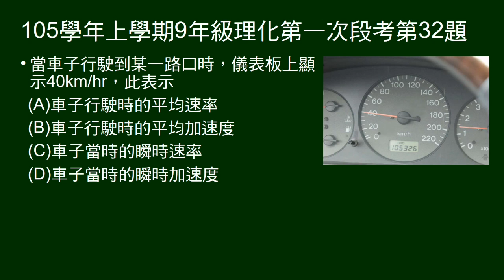105學年上9年級理化一段第32題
問儀表板上顯示的時速為何。